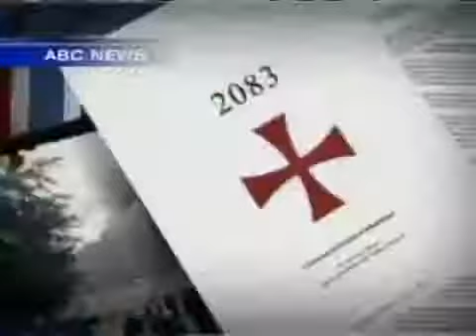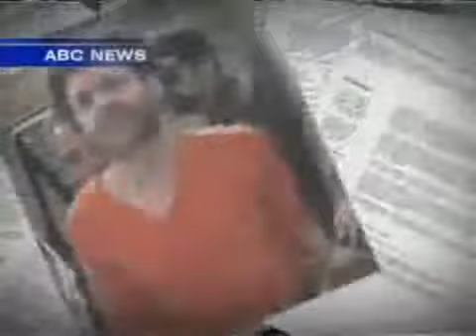Robert Spencer on Norway "They [left] see Islam, and see its non-western... and they love it"